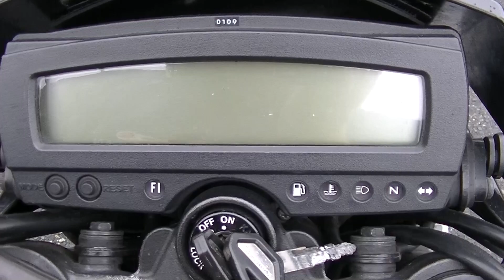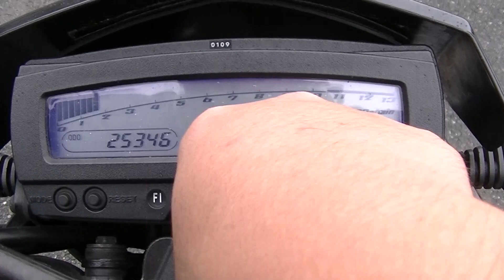20098 DトラッカーX